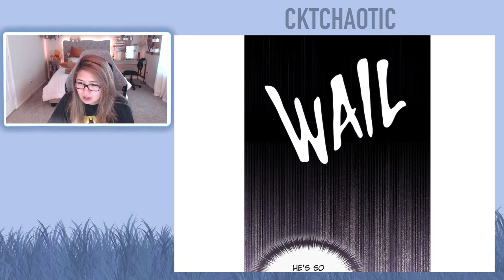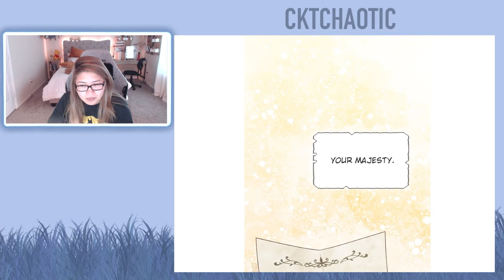Rashta got attacked by a maid! - The Remarried Empress - Chapter 145 (Eng)